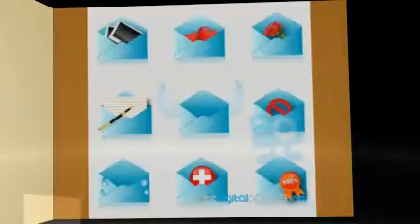Copy my blog and advertise it to make at least 100$ profit per month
To learn more about how to copy my blog and advertise it and much more